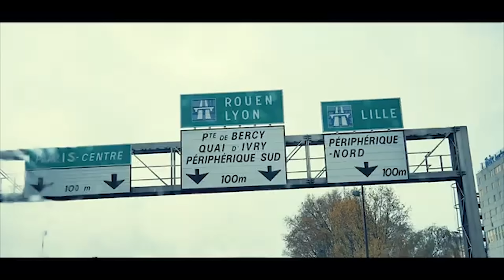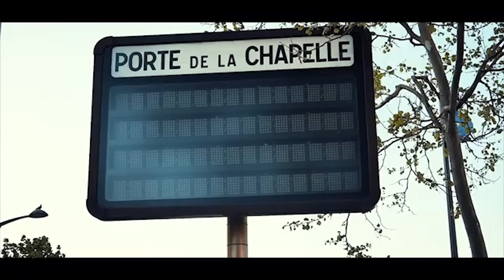SOLOLA VERITE : CARINE PANDORA ET CAMIONETTE MBOLA TROP C'EST TROP IL FAUT ARRÊTER DÉNIS LESSIE